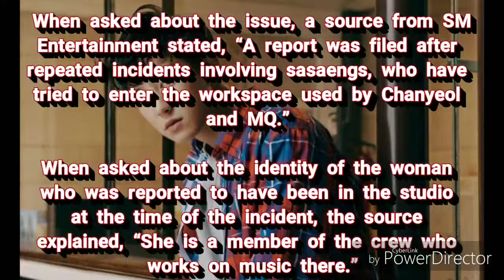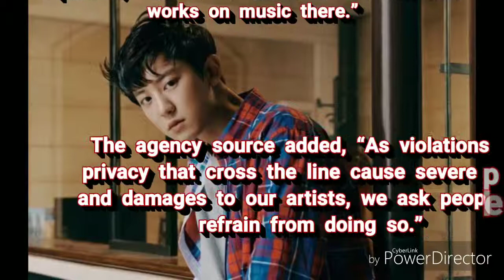EXO’s Chanyeol Has Filed A Police Report After Sasaengs Attempted To Break Into His Workplace